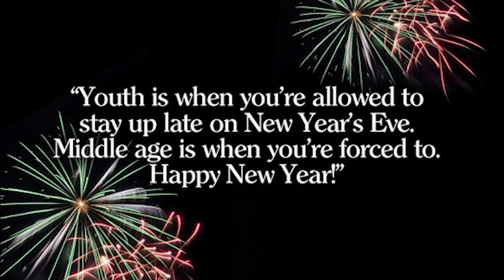New Year Best Destinations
HERE IS THE BEST NEW YEAR'S DESTINATIONS TO SPEND YOUR NEW YEAR'S EVE. ►NEW YEAR BEST DESTINATIONS VIDEO.

Track; TY$G - Winter Madness (DZone Remix) {FT Release}
THE NEW YEAR'S BEST DESTINATION ARE:
1- NEW YORK, USA
2- DUBAI, UAE
3- HONG KONG, CHINA
4- PARIS, FRANCE
5- SYDNEY, AUSTRALIA